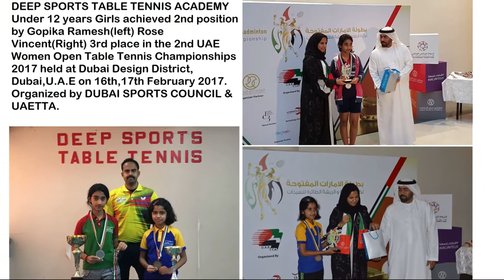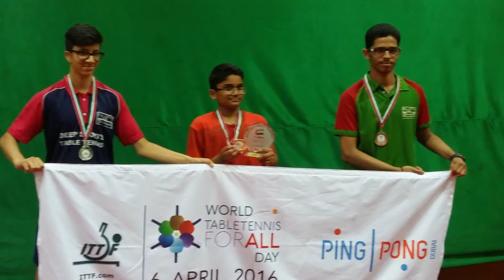TABLE TENNIS ACADEMY-DEEPSPORTS-DUBAI